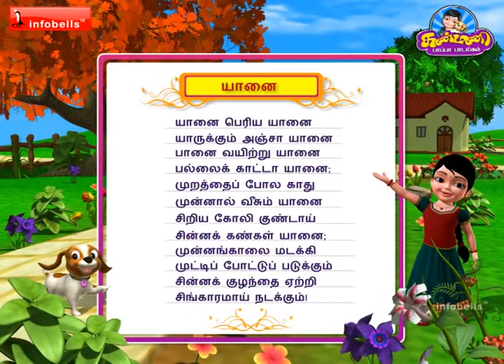Yanai Yanai Kanmani Tamil Rhymes 3D Animated